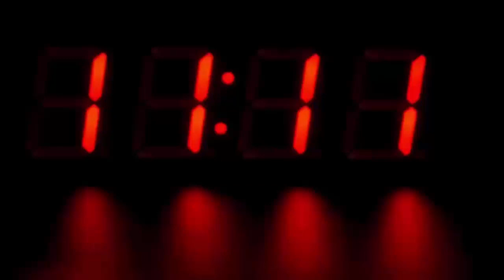टेकऑफ कर रहा था विमान तभी हुआ कुछ ऐसा जिसने चौंका दिया सबको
An aircraft ready for takeoff at Lagos city's airport in Nigeria was furious when a person got climbed on the plane fan. This person was later arrested by airport officials. The reasons behind why the person did this could not be ascertained.

According to Nigeria's news agency, a plane of Ajman Air Flight, standing at the Murtla Muhammad International Airport on Friday, was allegedly waiting for clearance for takeoff, when a man was seen climbing on the plane fan.

Ajman Air said in a statement that after seeing the unknown person coming to the plane on the runway, the pilot first reduced the speed of the engine and later when he saw that it was not stopped, the pilot stopped the engine. According to the airline, after the engine was stopped, the person jumped on the plane fan and tried to enter the cabin after jumping.

The pilot immediately informed the matter on the radio. After this, Nigerian airport officials arrived at the scene and took the person into custody.At the same time, a person inside the plane made a video of the incident, in which the person can be seen walking on the aircraft fan. The person was later taken into custody by Nigerian airport officials and is being questioned.